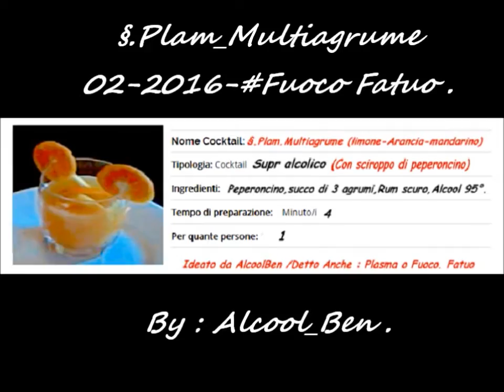§.PlamCoktail Multiagrume al peperoncino _ (Sequenza 2)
§.PlamCoktail MultiAgrume è un ottimo Super alcolico , ottenuto dalla spemuta di 3 agrumi : Arancia , limone e manderino ,
con l'aggiunta di sciroppo di peperoncino , dolce o piccante , a propria preferenza  .
 Può essere preparato con sciroppo : fresco , in polvere o anche a caldo .
(ideato da AlcoolBen ,detto anche come: Fuocofatuo o Plam).